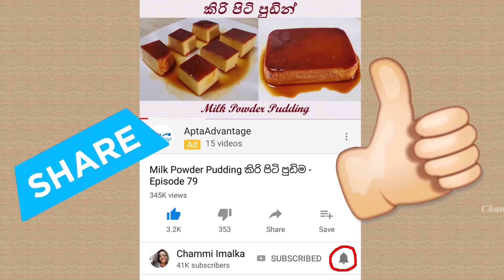කෝපි කැරමල් පුඩිම සුපිරි රසකින් ❤ Coffee Creme Caramel Pudding | Chammi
Coffee Creme Caramel Pudding කෝපි කැරමල් පුඩිම සුපිරි රසකින් Chammi Imalka
රසම රස පුඩින් එකක් කෝපි දාලා හදමුද...??? කිරි පිටි, ටිං කිරි නැතිව නැවුම් කිරි වලින් ලෙසියෙන්ම හදමු...
Coffee Caramel Pudding
Ingredients
01). 1.5 Cups of Fresh milk - 375 ml
02). 5 Eggs
03). 1/2 a Cup of Sugar - 100g
04). 1Tsp of Vanilla
05). 5-6 Cardamom, 1 Clove, Some Cinnamon
06). 1/8 Tsp of Salt
07). 1 Tsp of Coffee
08). 1/4 a Cup of Sugar - 50g
09). 1 Tbsp of Water

අවශ්‍ය ද්‍රව්‍ය
01. එළකිරි කෝප්ප 1.5 - මි ලි 375
02. බිත්තර 5
03. සීනි කෝප්ප 1/2 - ග්‍රෑ 100
04. වැනිලා තේහැඳි 1
05. එන්සාල් 5-6 ක්, කරාබුනැටි 1, කුරුදුපොතු ටිකක්
06. ලුනු තේහැඳි 1/8
07. කෝපි කුඩු තේහැඳි 1
08. සීනි කෝප්ප 1/4 - ග්‍රෑ 50
09. වතුර ටිකක්

links

Milk pudding
Caramel pudding